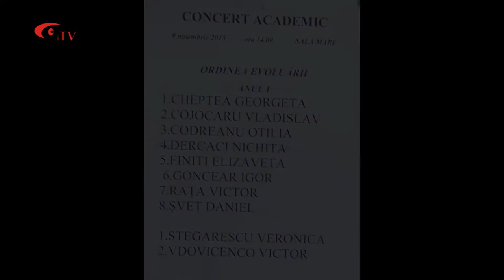Concert Academic din 09.11.15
Secvente din Concert Academic din 09.11.15 la Academia de Muzica, Teatru si Arte Plastice din Moldova cu participarea studentilor: Cheptea Georgeta, Cojocaru Vladislav, Codreanu Otilia, Finiti Elizaveta, Goncear Igor, Rața Victor, Șveț Daniel, Stegarescu Veronica, Vdovicenco Victor